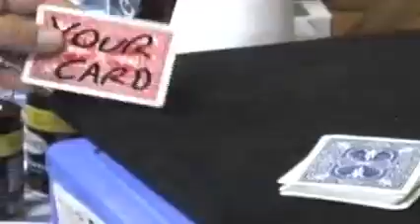Gobsmacked by Costas Damianou and Simon Lovell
FREE WILL HAS LEFT THE BUILDING

Effect

The magician presents a blue deck of cards. The backs and fronts of the cards reveal it is a 52 card regular deck. The deck is placed face up on the table. This is the last time the magician will touch the deck. The spectator is asked to cut the deck around the mid point, and place the cut-off pile alongside the other pile. They then select one of the two piles, and the other pile is placed to one side. The magician asks the spectator to deal the cards face-up from the face-up pile, and stop at ANY card they wish. Which they do. A genuinely free choice. The selection is placed away from the rest of the deck, and the magician now takes the remaining cards and specifies that truly, the spectator had a free choice, and the card they chose isn't a duplicate of any of the other blue backed cards. However, upon turning over the selection the spectator is GOBSMACKED to see that not only is the card a red backed one, it also has their name written across it's back (or any message you whant). They suddenly feel that perhaps their free will isn't as free as they'd thought...

You will receive all necessary cards to get you started and enter the Gobsdmacked World, a full-colour instructional leaflet containing everything you need to perform Gobsmacked and a Multi-Regional DVD expalining the full working of Gobsmacked with many more suggestions on using Gobsmacked in Various scenarios from Birthday parties to coorporate functions.

Be sure to check out the accompanying DVD for more ideas, handlings and much more!